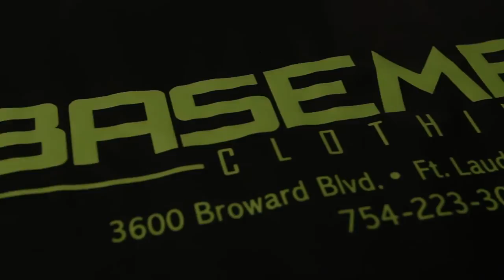The Basement Clothing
3600 Broward Blvd